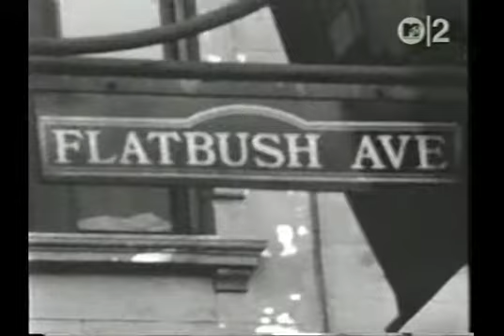Black 47 - Maria's Wedding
from 1993's "Fire of Freedom"